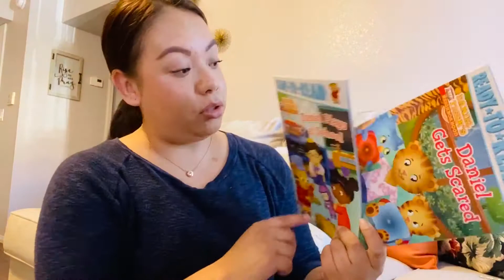Un Día con nosotros 😁 NUEVA RUTINA / Ya casi es el cumple de Doña Vivi 🎉 Vlog